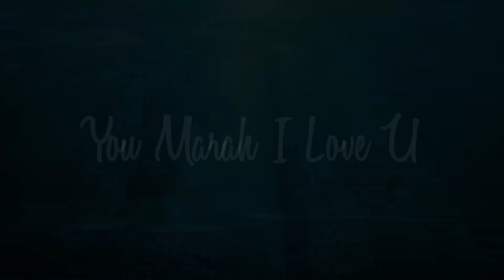Tya Arifin Ada Sebab Tak Buat Gimik Bukan-Bukan! Ini Penjelasan Beliau!